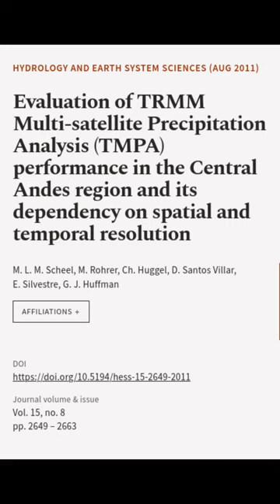Evaluation of TRMM Multi-satellite Precipitation Analysis (TMPA) performance in the C... | RTCL.TV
### Keywords ###

### Article Attribution ###
Title: Evaluation of TRMM Multi-satellite Precipitation Analysis (TMPA) performance in the Central Andes region and its dependency on spatial and temporal resolution
Authors: M. L. M. Scheel, M. Rohrer, Ch. Huggel, D. Santos Villar, E. Silvestre ,and G. J. Huffman

### Video Timestamps ###
0:00:00 - Summary
0:00:56 - Title
0:01:02 - End